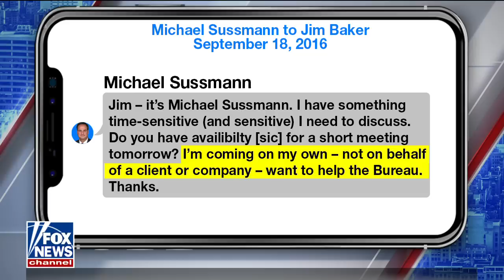Clinton's campaign team got 'caught': Andy McCarthy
Fox News contributor weighs in on the trial against Clinton lawyer Sussmann on 'The Story.'